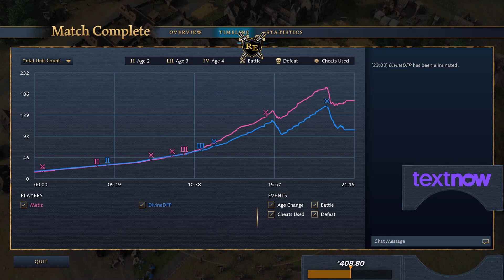RE Weeklies #14, Upper Bracket Finals; Game 1 - Age of Empires IV